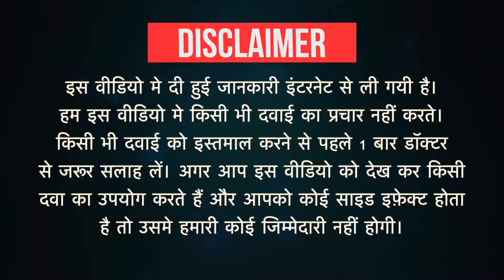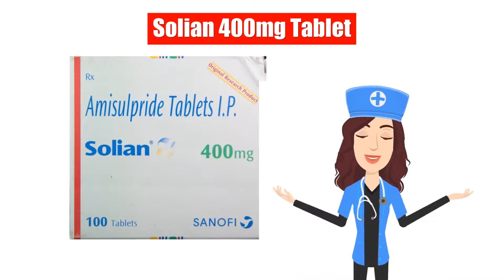Solian 400mg Tablet Uses in Hindi | Side Effects | Dose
Solian 400mg Tablet Uses in Hindi | Side Effects | Dosage